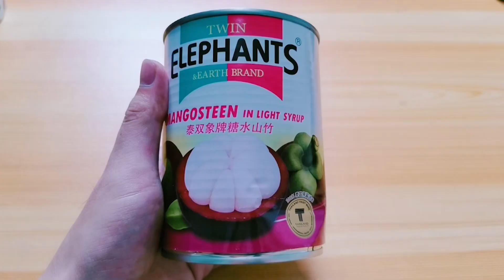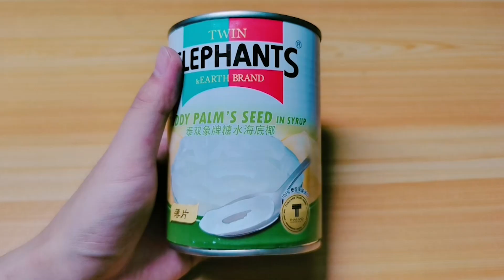【架麼饞】挑戰5款奇葩水果罐頭，裡面竟然有香瓜！這能吃嗎？